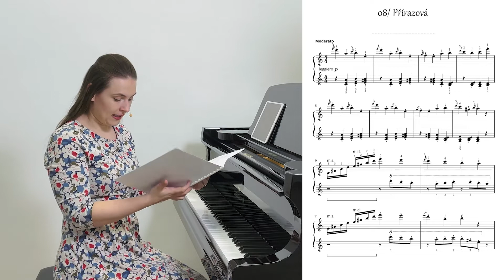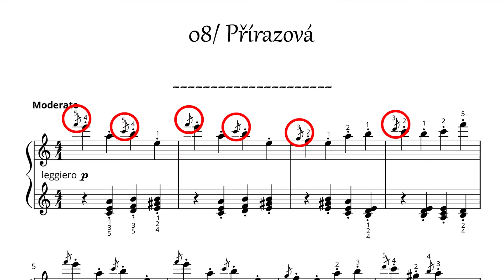Jak nacvičit příraz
Příraz bývá jednou z prvních hudebních ozdob, se kterými se začínající pianista na své cestě setká. Jak ho nacvičit a zahrát tak, aby zněl krásně, lehce, rychle, zvonivě, zkrátka tak, jak má? Na to vám dám tipy v tomto videu.

Přijměte pozvání do mého klavírního světa! Najdete mě tady na osobních webových stránkách tady:

Pokud ještě na klavír hrát neumíte, přihlaste se ke mně do online kurzu pro dospělé začátečníky:

Pokud již na klavír hrát umíte, a hledáte nové skladby pro hraní, podpořte vaši techniku hry mou sbírkou 12 etud pro mírně pokročilé pianisty

Těším se na naše setkávání u klavíru!

Eva Lorenc